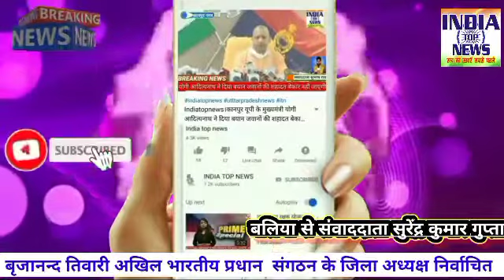बृजानन्द तिवारी अखिल भारतीय प्रधान संगठन के जिला अध्यक्ष निर्वाचित हुए।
उत्तर प्रदेश बलिया जिले में  अखिल भारतीय प्रधान संगठन की बैठक में सर्वसम्मति से बृजानन्द तिवारी जिला अध्यक्ष बनाया गया।

बृजानन्द तिवारी  बड़सरी के दूसरी बार प्रधान बने और अच्छे कार्यों से अखिल भारतीय प्रधान संगठन ने बलिया के जिला अध्यक्ष पद पर निर्वाचित घोषित किए।

बृजानन्द तिवारी ने बताया कि जो जिम्मेदारी हमें मिली है उसे ईमानदारी से निर्वहन करेंगे , संगठन ने हम पर विश्वास किया है उस विश्वास पर खड़ा होकर दिखेंगे।